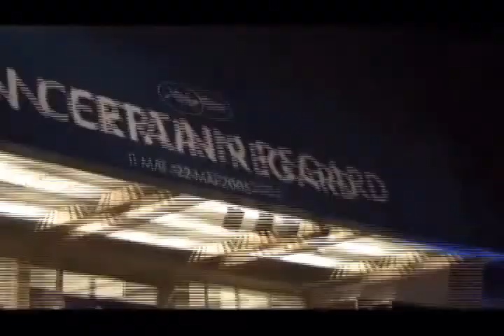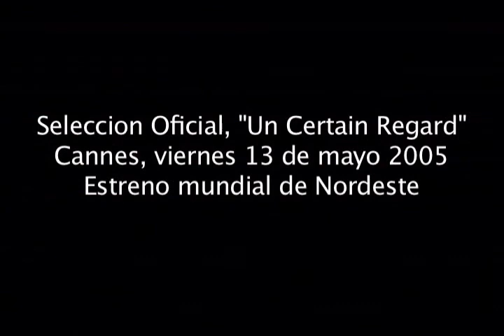Aymará Rovera y Carole Bouquet en Francia junto a Pino Solanas y Juan Solanas, en Nordeste.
Aymará Rovera en Cannes - Nordeste

Aymará Rovera   es actriz nació en Cutral Có, provincia de Neuquén, trabaja en cine televisión y teatro. Estudio en la Escuela Nacional de Bellas artes en Neuquén, continuó formándose como actriz en Buenos Aires, junto a grandes maestros: Julio Chávez, Luís Agustoni, Irina Alonso, María Figueras, Miguel Israilevich. Además estudio guión en Guionarte con Michelina Oviedo,  producción de cine y gestión cultural. También se desempeña como docente en seminarios parta actores y directores.
Participo en varias series y unitarios para la tv: La Pulsera de Michelina Oviedo, estreno 2017. Viento Sur, mejor serie premios Martin Fierro, Cartoneros: junto a Luis Luque Dir. Bertolotti, El Tiempo no para” canal 9. Endemol. Los Corderos se pasean crudos  de Nicolás  Blanco Rogriguez. Su carrera como actriz se destaco en el cine: es l primer actriz neuquina, en estrenar en el Festival internación de cine de CANNES, su  primer protagónico Nordeste del prestigioso director  Juan Diego Solanas, en la Sección “Un Certain Regard” junto a grandes actrices  Carole Bouquet (mito del cine francés) y las españolas Sampietro y Goya Toledo.
 * Aymará gano Mejor actriz en el Stockholm International Film Festival. También premiada en  los Sur  y Clarín revelación en cine.  Nordeste gano el máximo premio en el mismo Festival, Caballo de Bronce. Estreno en España y en La Casa de América en Madrid,  obtuvo el premio Roque Dalton de la radio Habana Cuba. Y Signis (Derechos humanos).
Otras películas: Copahue de Néstor Berbel, premio a mejor actriz FECINEU 2016, junto a Pepe Monje, Yanka el espíritu del volcán, dir. Iván Abello (primer película genero fantástica) junto a un gran elenco Juan Palomino, Hugo Arana, estreno 2017.  El Décimo Infierno, del gran escritor Mempo Giardinelli, junto a Patricio Contreras. Industria Argentina (mejor film, en el Festival de cine Político) con Carlos  Portaluppi. Extranjera de Inés de Olivera Cesar; Sección Forum del Berlín International Film Festival y Bafici .Participo en Luna de Avellaneda del director Juan José Campanella (director ganador del Oscar) entre otras.
Actualmente  desarrolla serie AIMÉ de su autoría con sello patagónico que investido durante más de 4 años, homenajeado  e inspirada en la cantora  mapuche Aimé Painé. Activista por los derechos de los pueblos originarios, proyecto de su autoría que coproduce junto al INCAA, concurso federal por PATAGONIA. (Declarado por las provincias de Rio Negro, Neuquén y  el Ministerio de Cultura de la Nación de interés social, cultural y educativo).

• Compétition
• Un Certain Regard
• Hors Compétition
• Cinéfondation
• Courts métrages
• Toute la Sélection
•Pino SOLANAS
JUAN SOLANAS
CAROLE BOUQUET
AYMARA ROVERA
JORGE ROMAN